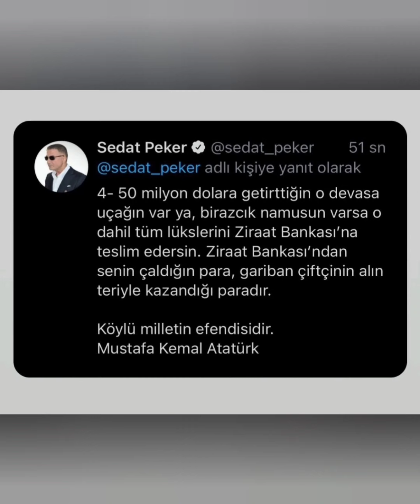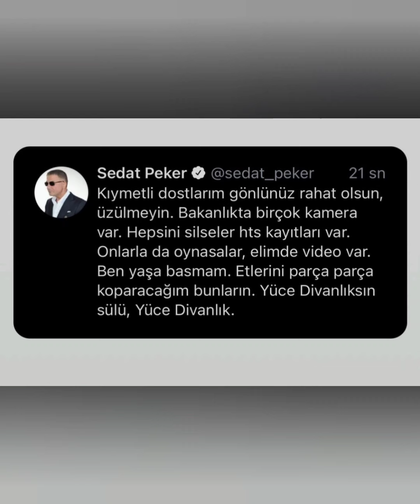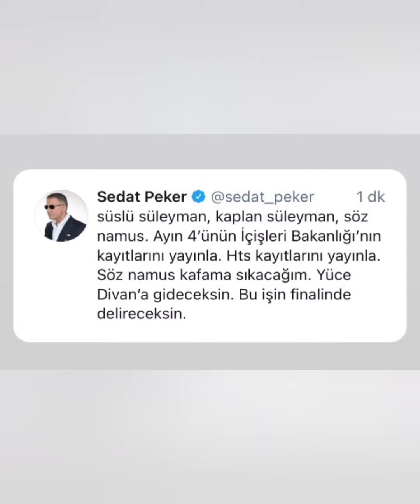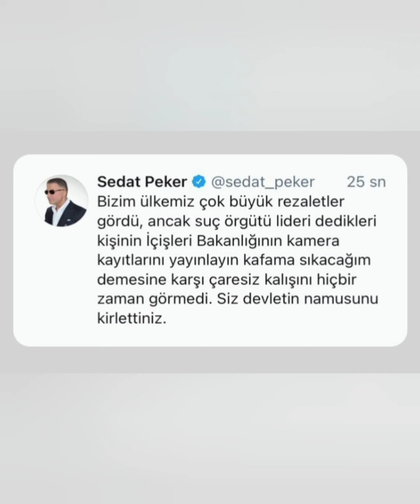SON DAKİKA!! SEDAT PEKER SOSYAL MEDYADAN SAVAŞ AÇTI..